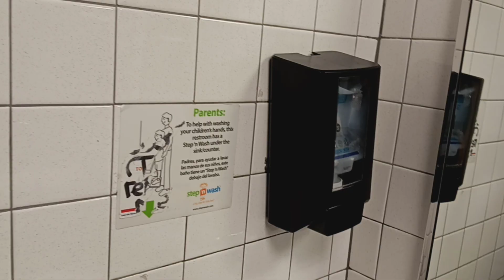Cross County Center mall Stop & Shop toilets